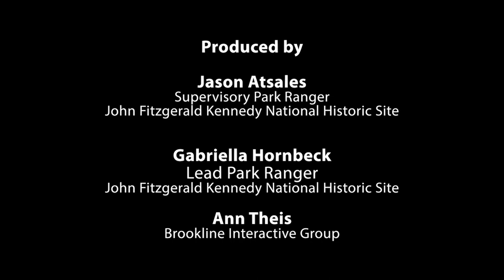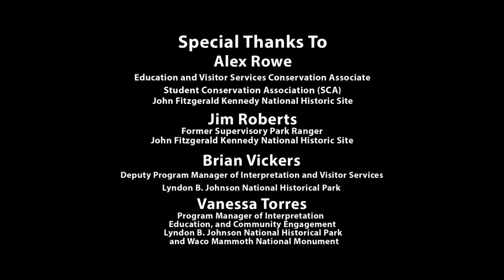JFK & LBJ A New Frontier & The Great Society- Ep. 2 Childhood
"JFK and LBJ: The New Frontier and the Great Society -- Episode 2: Childhood
Join Park Rangers Jonathan Streff of John Fitzgerald Kennedy National Historic Site and Joseph Owen of Lyndon B. Johnson National Historical Park, with moderation from Superintendent Joy Kinard of the Tuskegee Institute National Historic Site, Tuskegee Airmen National Historic Site, and the Selma to Montgomery National Historic Trail to examine the significant differences and similarities between President Kennedy and President Johnson's childhoods. They will discuss broader questions about the formative years of the presidents, such as the following: who and/or what were the most important forces in shaping the early lives of these young men?"